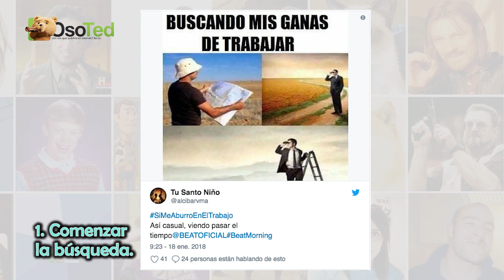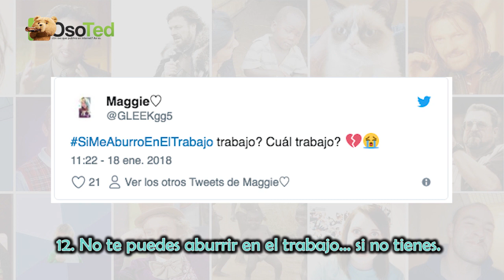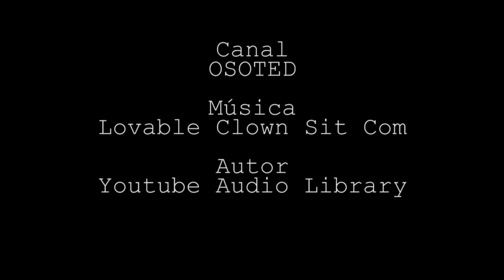15 Personas que no quieren trabajar y encontraron algo mejor qué hacer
Trabajar es edificante y es lo que nos permite desarrollarnos como personas plenas y por supuesto obtener dinero para poder hacer frente a nuestros gastos, pero no todos los días son iguales, en ocasiones sencillamente no hay muchas ganas de trabajar y es en esos momentos cuando surgen las ideas más creativas para pasar el rato.